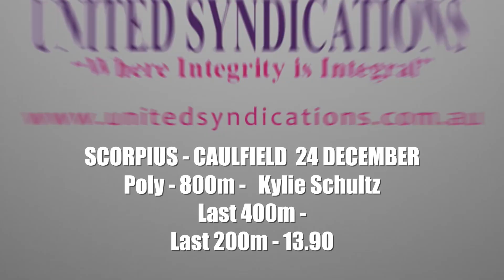Scorpius 24 Dec